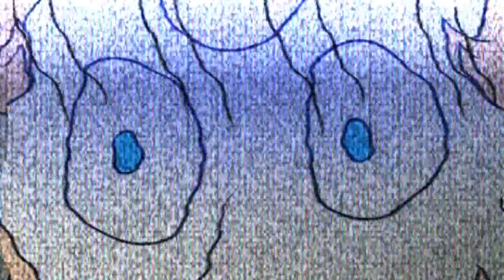Smashed Gems - Lost Steven Universe Episode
Lost Episode